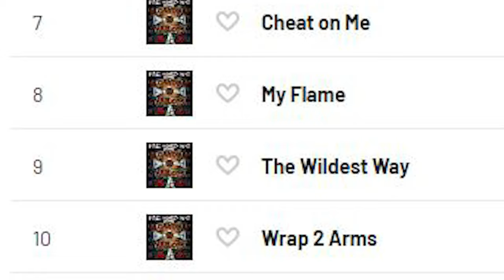What If (Documentary Short Film)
A mini Documentary that follows the life of "Leeno Dee" an Australian Musician who's love for music took him to make journeys in life at a young age to eventually find out the music world might not be what he hoped for

Director - Anthony Roumpanis
DOP - Angus Lowe
Sound - Ethan Holden
Producer - Sydney Film School